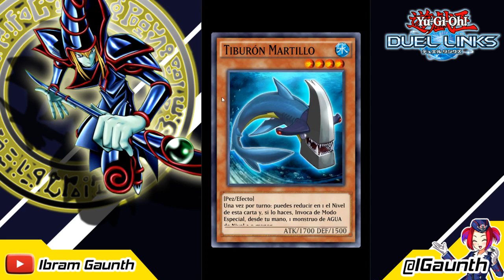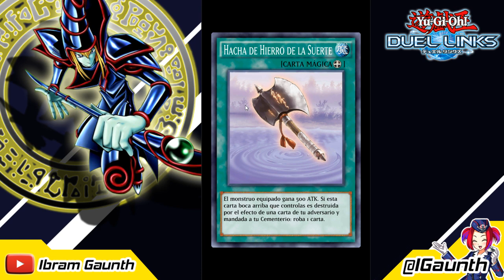Duel Links - Escuela de duelos 4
Pues hoy otro capitulo dormido y cortito de la escuela de duelos que espero que os sirva!.